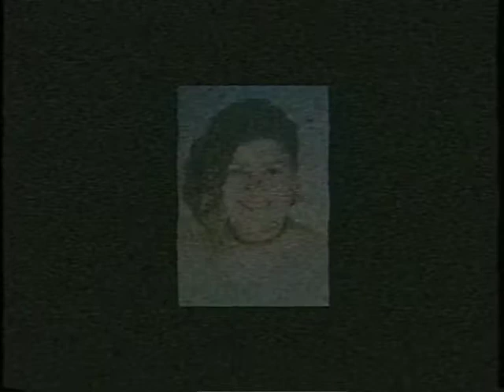The Truth - VHS tape 1985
ok so now ik that's sal and emily it's there voices and the pictures are them I was confused why the tapes said they were from the 80s when my cousins were in it but the thrift store owner checked the tapes and said someone had recently gone over them but these tapes could be the killers but I still dont know who candy is I've gone to the police and there looking in to it.